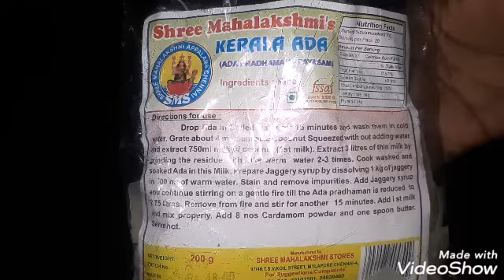Ada pradhaman/Ada payasam/Ada pradhaman kerala style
Ada pradhaman